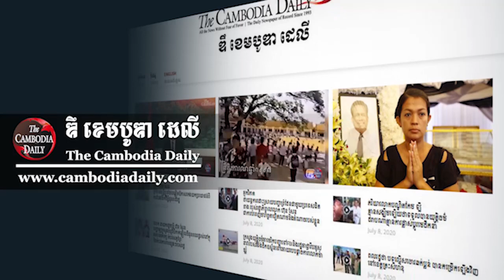លោក គឹម សុខ៖ បើ​លោក ហ៊ុន សែន មិន​ជួប​ភាគី​អ្នក​ស្រី អ៊ុង សានសូជី ទេ នោះ​ពលរដ្ឋ​ភូមា នឹង​ថ្កោល​ទោស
លោក គឹម សុខ៖ បើ​លោក ហ៊ុន សែន មិន​ជួប​ភាគី​អ្នក​ស្រី អ៊ុង សានសូជី ទេ នោះ​ពលរដ្ឋ​ភូមា នឹង​ថ្កោល​ទោស​លោក ហ៊ុន សែន។